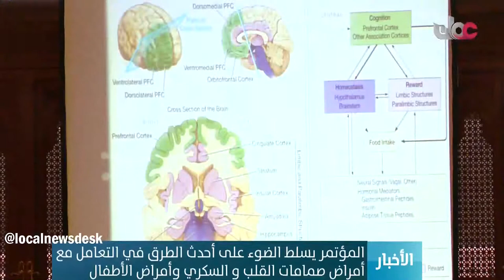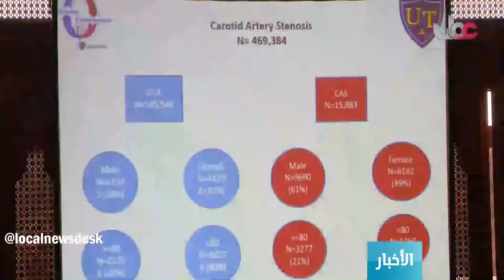المؤتمر الطبي الدولي 29 للجمعية الطبية العربية الأمريكية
تقرير محمد بن عمير الهنائي
الإثنين 4 يناير 2016م